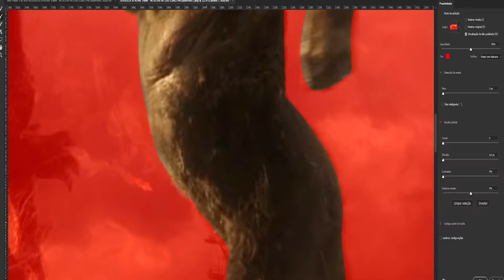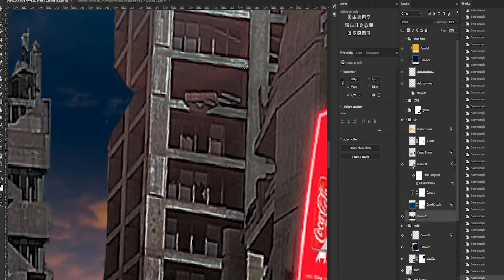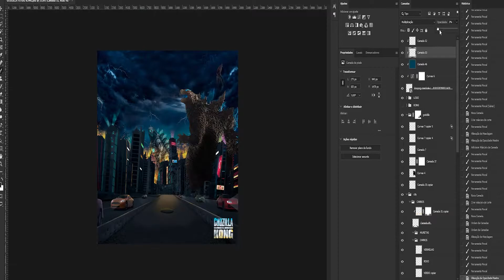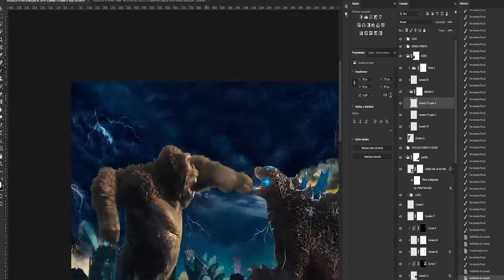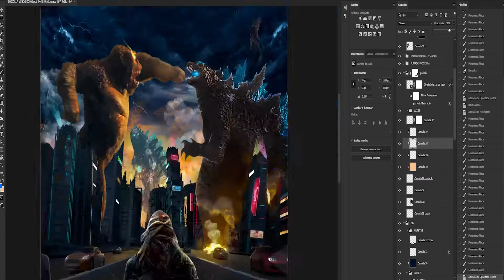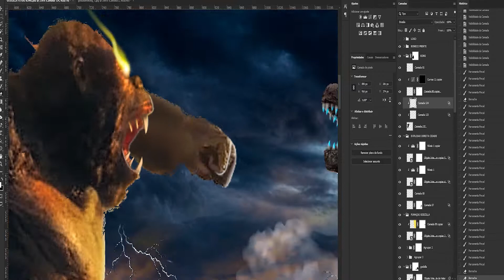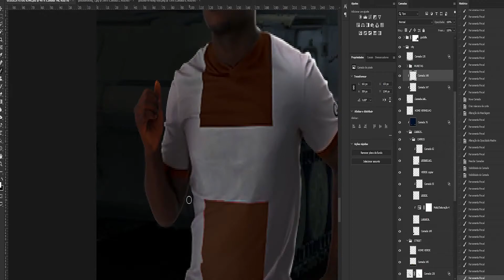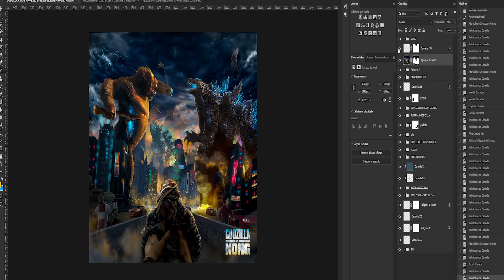[2021] Godzilla Vs Kong - Image Manipulation Photoshop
PLEASE LIKE THIS PHOTO ON MY BEHANCE!

So the recent Godzilla Vs Kong movie trailers are awesome, right? I'm dying to be able to watch it at the cinema, but while we have to stay at home, I hope you enjoy my recent Image Manipulation based on the movie trailer! You will see the whole creative process, and you can speed up the video according to your taste.
I hope you enjoy the video & don't forget to hit that LIKE button and SUBSCRIBE for more vídeos and please, press the bell icon to stay updated about new videos all the time :)

OBS: The art production time was 35 hours (by editor kkk)

SOFTWARE USED
Photoshop 2021

Illustrator 2021
MY PARTNERS:

ATTENTION, all songs in this video where authorized by the singer "The Jovem Jota" and were allowed to be used on my channel, as a means of dissemination. Follow his channel below

SETUP
Computer Cabinet: Gabinete Gamer Thermaltake Versa C22
Motherboard: Gigabyte Technology Z390 M
Computer Processor: Intel Core i9 9900K
video card: Nvidia GeForce RTX 2070 - White
SSD: 480GB Sata SSD
Ram: 64 GB
HD: 1TB SATA 3 Barracuda
Microphone: Trust Streaming Usb Gxt 242 Lance
Headset: Razer Thresher Tournament Edition
Camera: Canon EOS Rebel T7 (Lente do Kit)